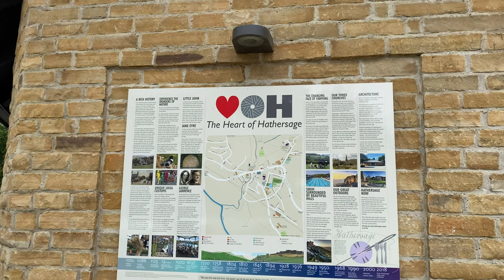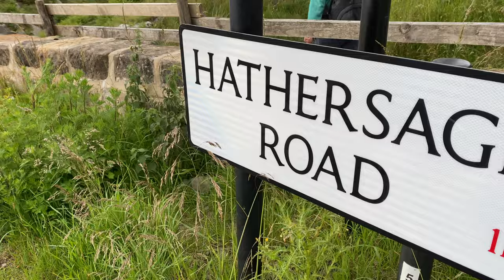Peak District Walk & Wild Camp: Burbage, Stanage, Bamford, Ladybower, Winn Hill, Derwent, Millstone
Completely unplanned walk through the beautiful Peak District & impromptu wet wild camp on Winn Hill/'The Nipple'...
Seeing the sights along the way; Burbage Valley, Burbage Bridges, 90% of Stanage Edge including Robin Hood's Cave, Bamford Moor, the Haunted Forrest and Ladybower Reservoir.
Tackling Winn Hill/'The Nipple' head on from Thornhill side Via Parkin Clough for a wet wild camp near the peak.
Heading back towards Hathersage along the Thornhill Trail, riverside by the River Derwent - then up and  over the top of Millstone Quarry to finish!